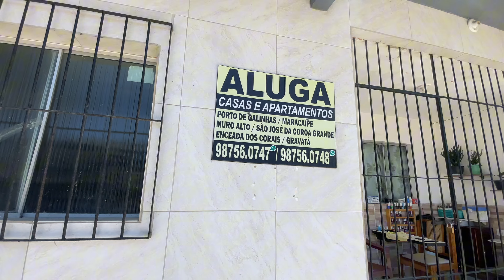POUSADA EM PORTO DE GALINHAS RUA DA ASSEMBLEIA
Pousada em porto de galinhas
Hospedagens em Porto de galinhas

Próximo a vila de Porto de Galinhas